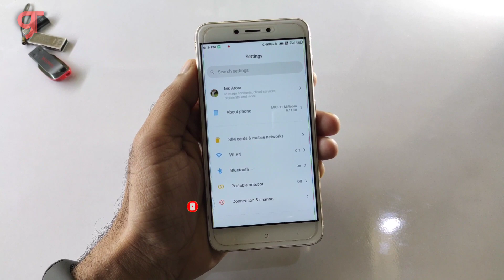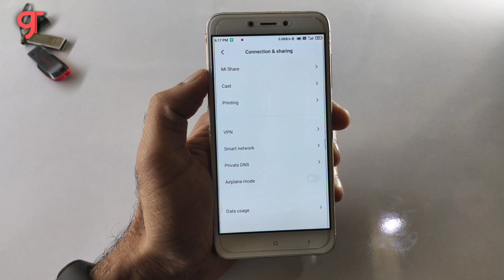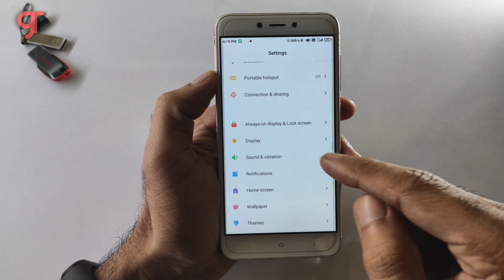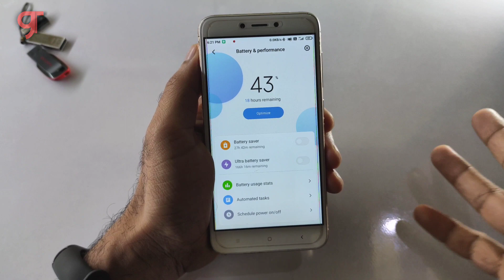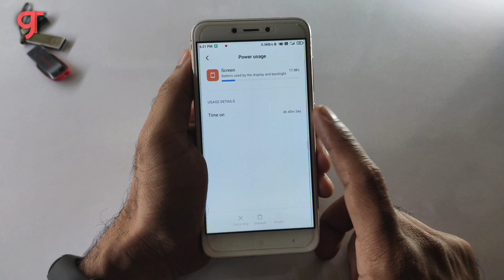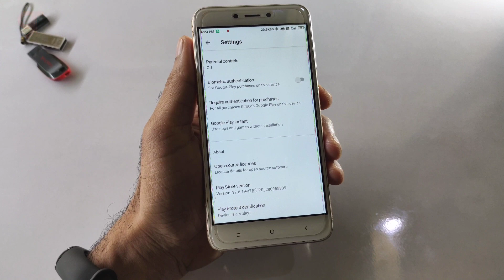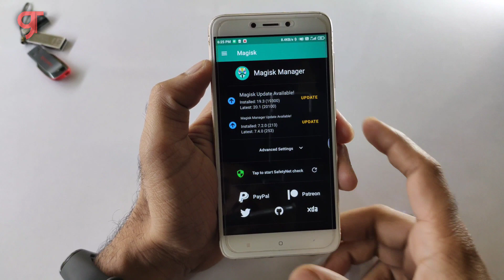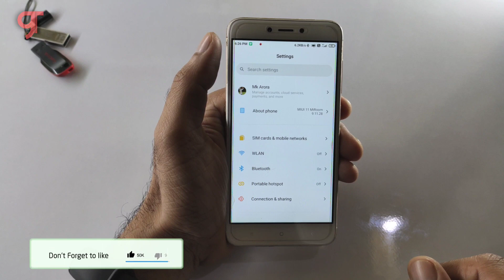Redmi 4 - One of the Best Pie Port MiRoom 9.11.28 Review, Always on Display & Amazing Features 🔥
MiRoom 9.11.28 for Redmi 4 (santoni) Review, Always on Display Features &  Bugless ✅

✅Download link
MiRoom 9.11.28 pie port link
link removed by youtube

Indonesian language patch
By:- @AnGgIt86

🔥Flashing video